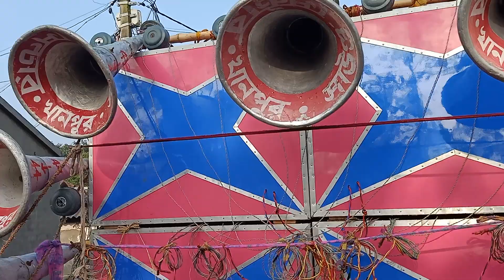আজ মোজাম সাউন্ড Happy New year Mojam sound January 1, 2022